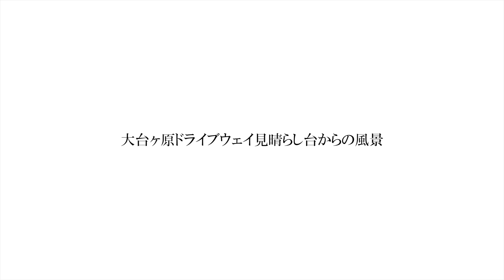大台ヶ原ドライブウェイ見晴らし台からの風景 Time Lapse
2023年8月4日(金)15：00頃撮影

2020年8月19日(水)　09：45頃よりかなり樹々が育っています。
BGM
Drifting into Dreamland written by 松浦洋介
ターゲットビットレート80Mbps
最大ビットレート96Mbps